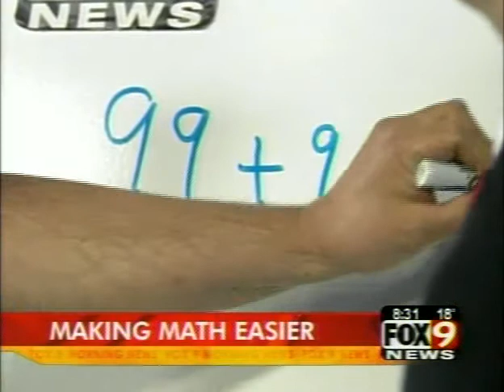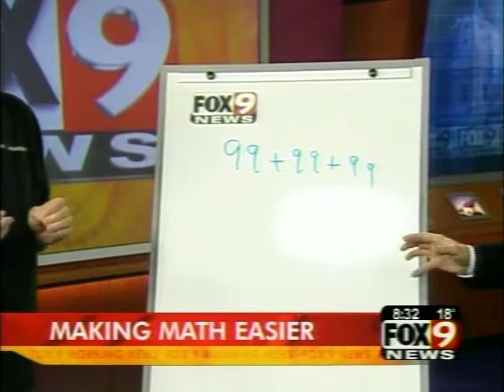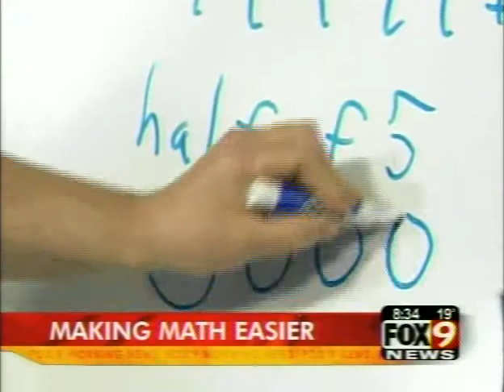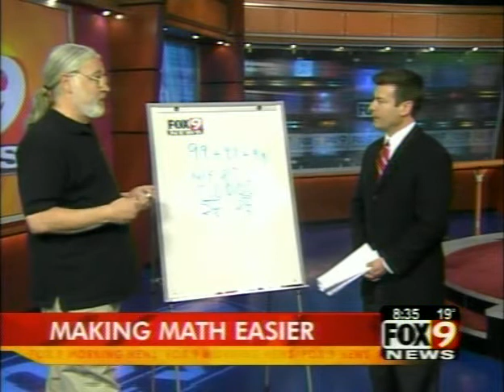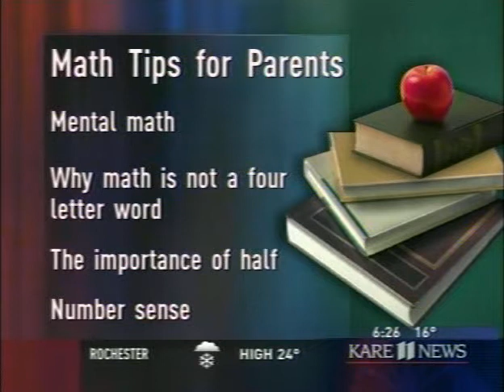Larry Minn TV